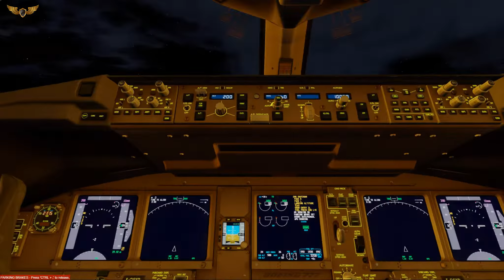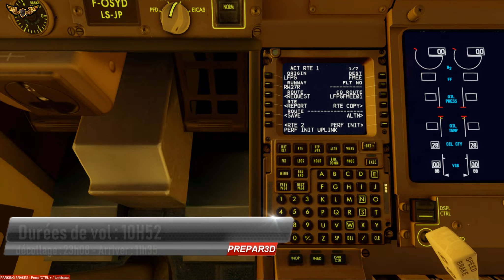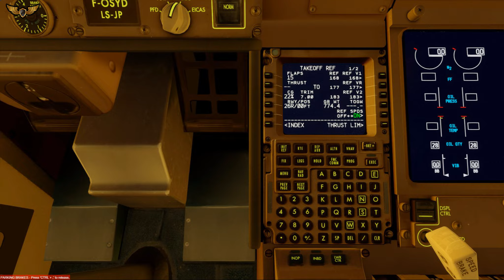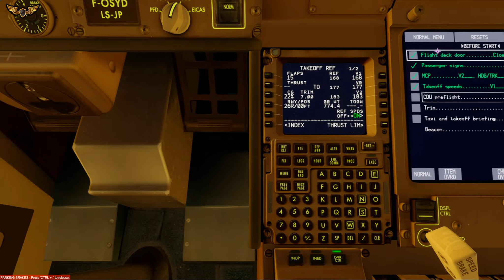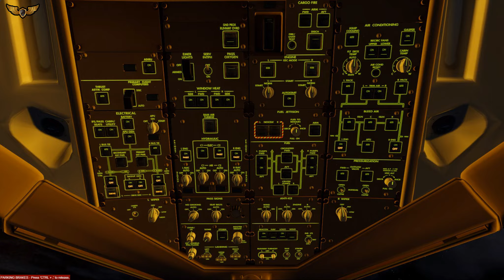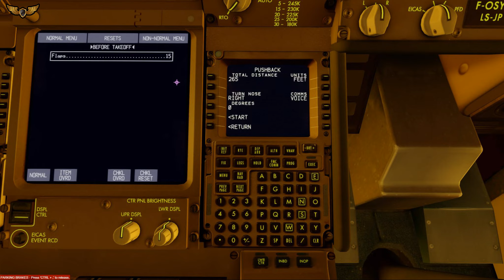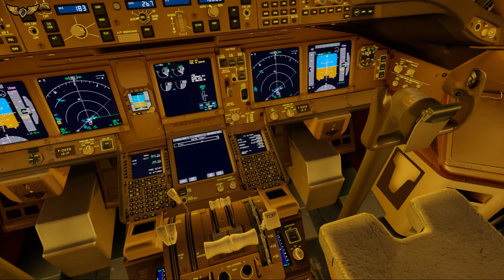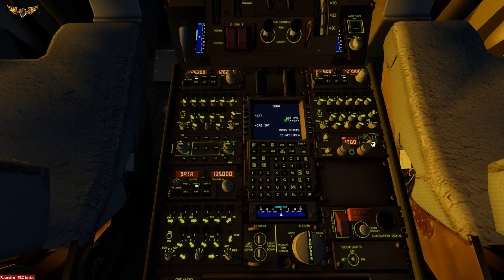[P3Dv4.3] (CDG) Paris-Charles-de-Gaulle -- La Réunion Roland-Garros | Air austral [DEPARTURE]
Salut les amie je vous présent le vols Paris - Réunion avec la companie Air Austral !

AD-ONN :
TAXI2GATE PARIS CDG
FSDG LA REUNION
scenery : ORBX VECTOR, FTX GLOBAL
Aircraft : PMDG Air Austral
Logiciel : PMDG 777-300ER
PFPX (plan de vols réel)

[SIMULATEUR] : PREPAR3D V4.3
[Joystick utiliser] : SAITEK X56 (advanced control flight system)

CONFIGURATION PC :

MSI GL62M 7RDX DRADON CENTER

système:
Windows 10 famille
2018 microsoft Corporation. tout droit résevés.

Processeur : Intel(R) Core(TM) i7-7700HQ CPU @2.80GHz 2.80GHz
Mémoire (RAM) : 8,00 Go
Espace disque dur (DDR4): 1T
Type de système: Système d'exploitation 64 bits, processeur x64
Carte Graphique: NVIDIA GEFORCEGTX 1050